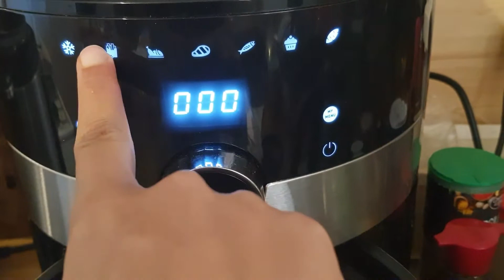دجاج محمر بالدغميرة POULET AUX OLIVES A LA MAROCAINE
تيك توك